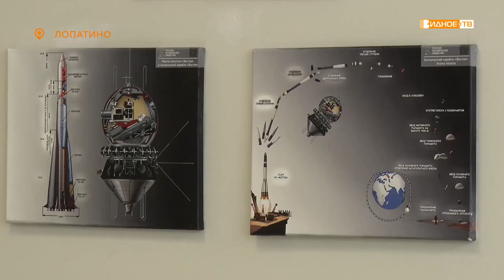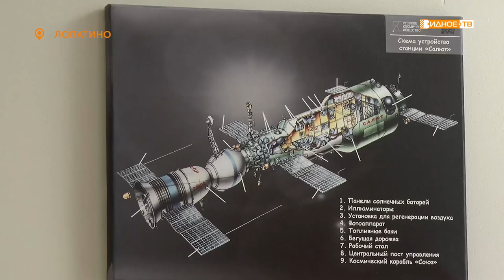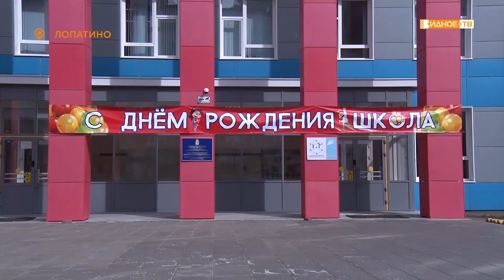КОСМИЧЕСКИЙ ПРАЗДНИК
В Лопатинской школе 12 апреля прошел ряд мероприятий, посвященных Дню космонавтики. Ребят ждал единый космический урок, премьера фильма «Эра», викторина в Ай-ти кубе и многое другое.